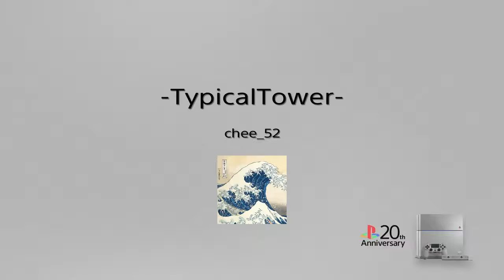-TypicalTower- by nugget0797 (Trials Fusion)